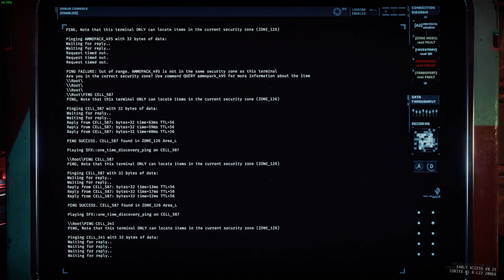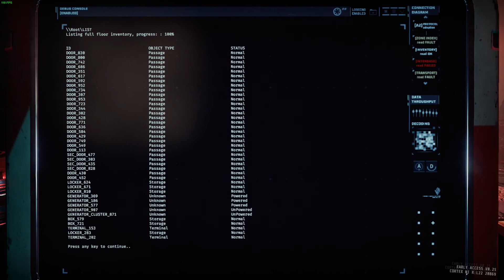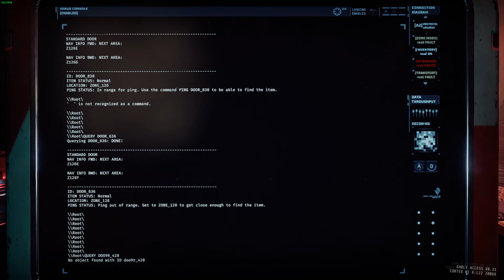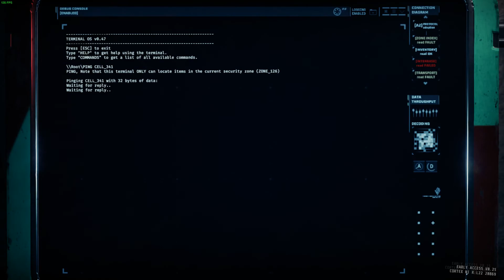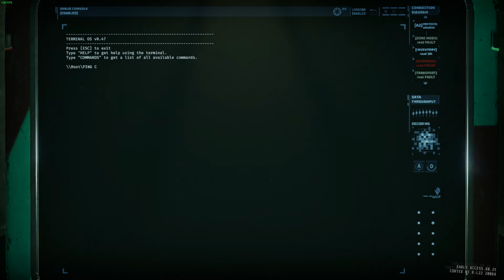GTFO: Rundown #003 "Vessel" - R3A2 "Purification"